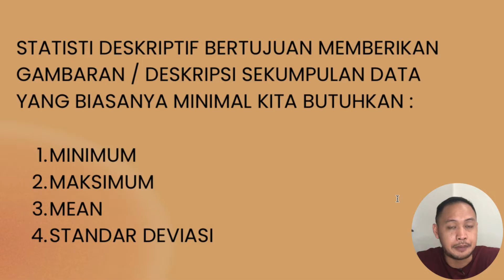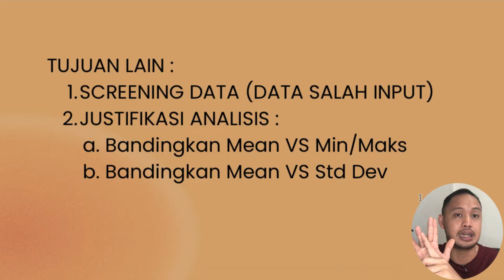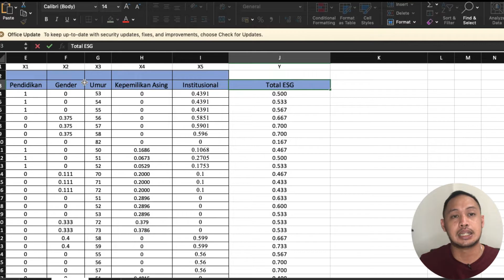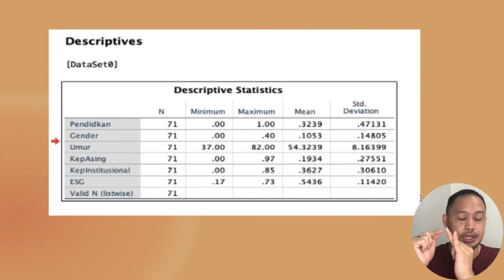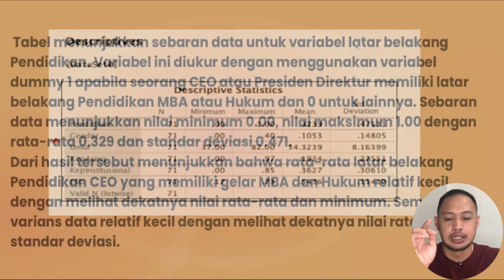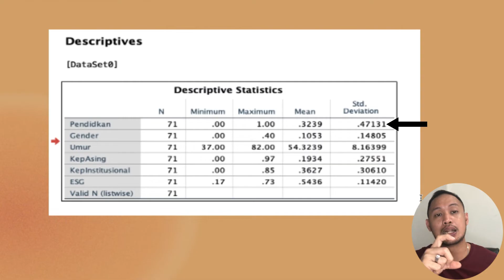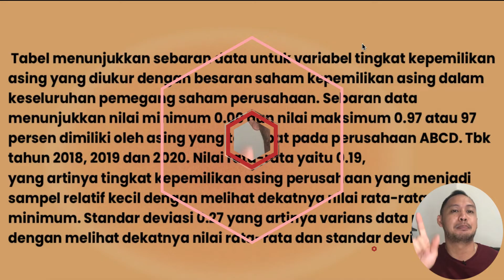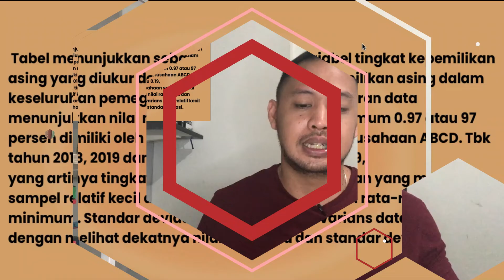Teknis dan Analisis Statistik Deskriptif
Statistik deskriptif adalah salah satu uji untuk memastikan bahwa data penelitian sudah sesuai dengan variabel yang kita teliti, kesesuaian ini akan mencerminkan nilai rata-rata, minimum, maksimum dan standar deviasi yang akan membantu kita dalam menganalisis. In detail cek content yah ….